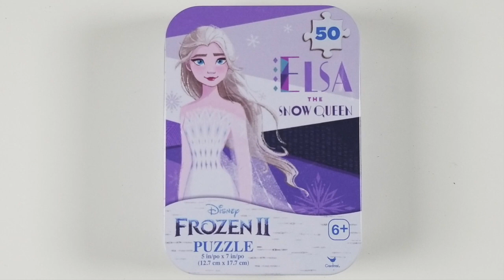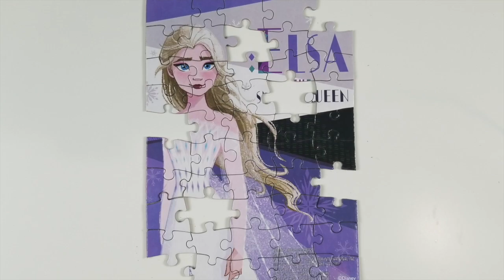Frozen Puzzle with Disney Elsa Queen of the Snow! Tin Can 50 Pieces Puzzle!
Instragram @briicksNpiieces
Facebook.com/briicksNpiieces